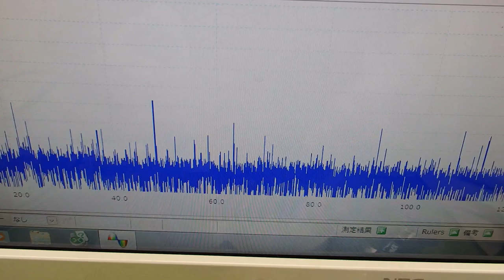表面弾性波を利用した、超音波制御技術 ultrasonic-labo